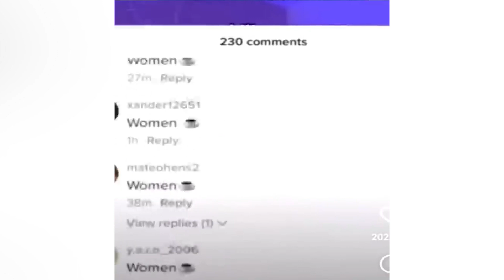Modern Women Double Standards #8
hey boys, this is episode 8 of Modern Women Double Standards,
love y'all. ~ can't spell demonetization without the word demon
if you missed the last episodes-
I work hard on editing, analyzing and reacting to different scenarios
regarding both men, and women, and millenials!
The Full "men don't simp & women rejected" Series Episodes =

when men DON'T SIMP for WOMEN | Anti Simp moments
 use is permitted by copyright statute that might otherwise be infringing.

Click here for content made PURELY for Men, enjoy.